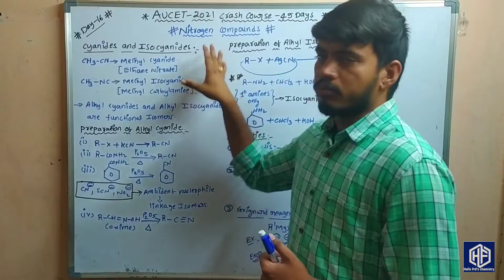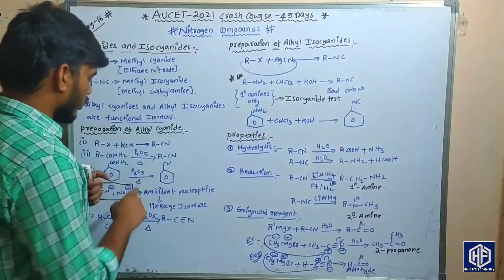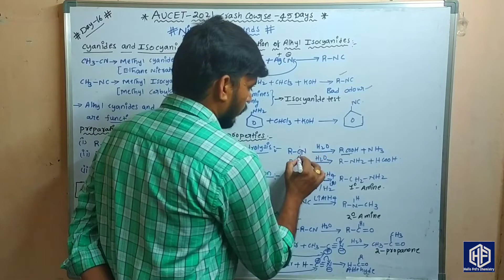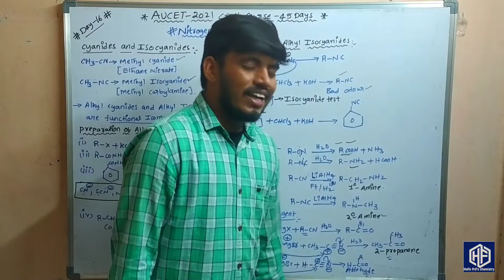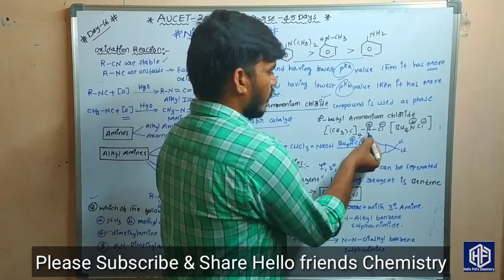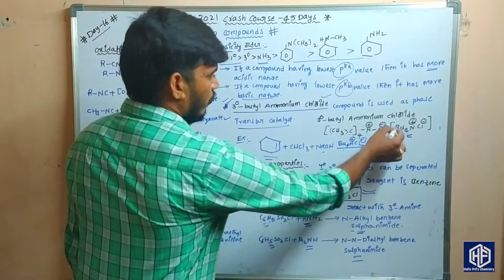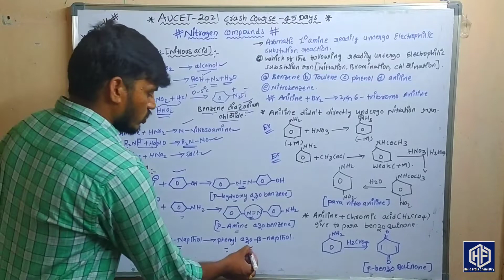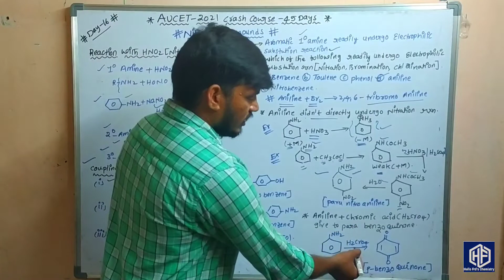AUCET-2021/Chemical science/ Day-16//Nitrogen compounds-All Concepts discussed/45 days crash course